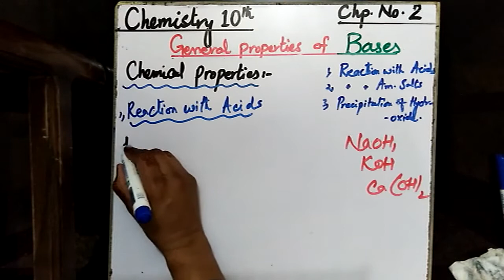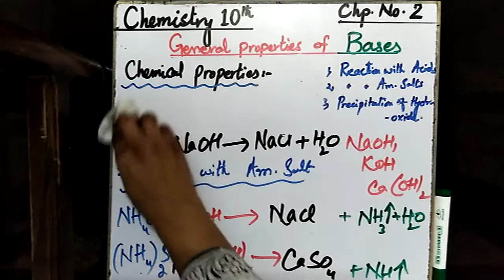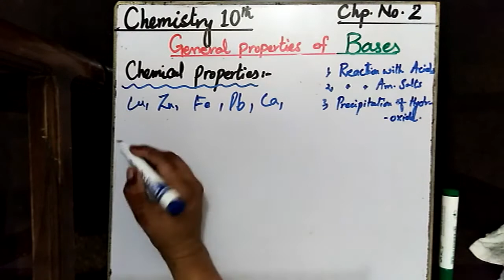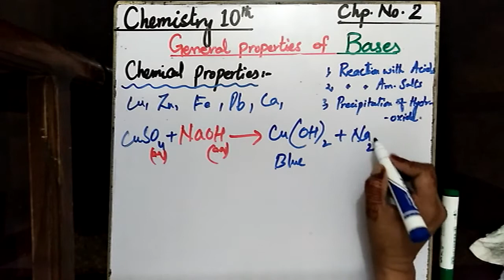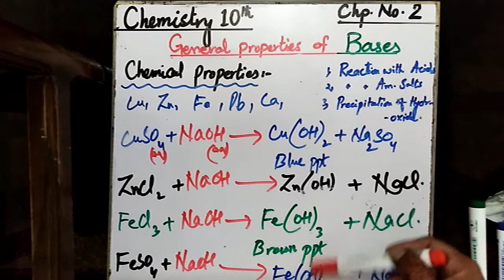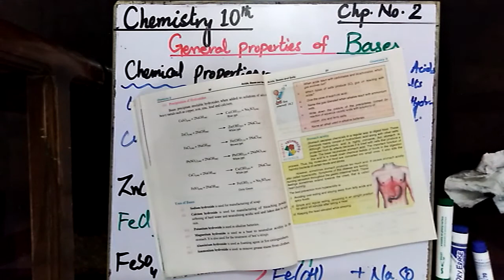Unit 2: Lecture no.6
This video is about Chapter 2 i.e. Acids, Bases and Salts of Class 10.